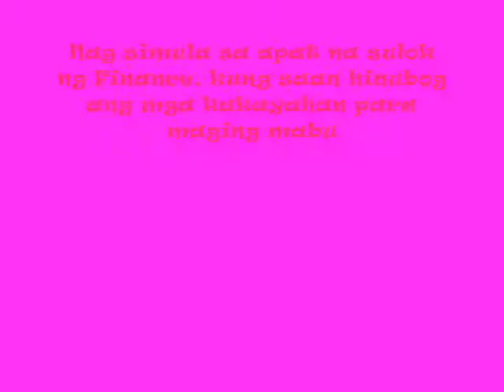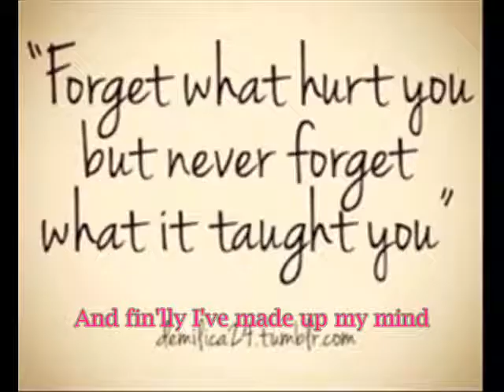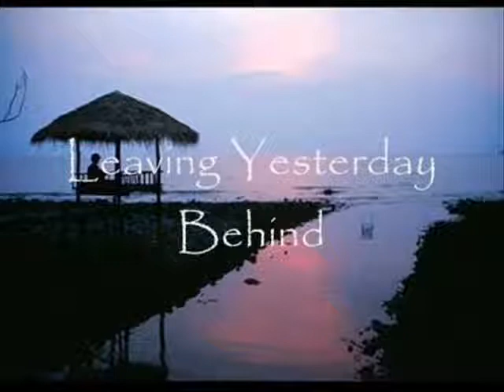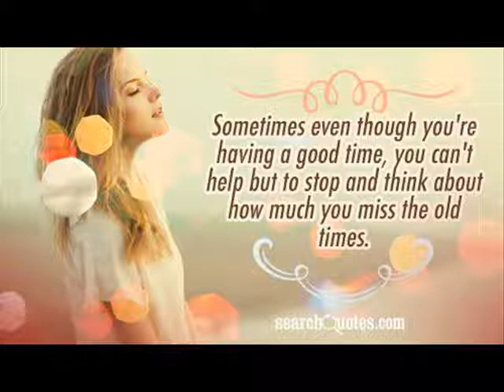Leaving Yesterday Behind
Reminiscing our happy moments